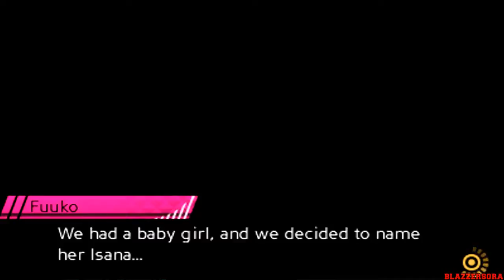Conception II: Children of the Seven Stars - English Fukko's Ending [HD]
This is my HD no commentary English Walkthrough of Conception II: Children of the Seven Stars for the Nintendo 3DS.

Conception II: Children of the Seven Stars Walkthrough Part 1 Gameplay Let's play no commentary
Conception II: Children of the Seven Stars English Walkthrough Part 1
Conception II: Children of the Seven Stars Walkthrough part 1 mission 1
Conception II: Children of the Seven Stars Walkthrough part 1
"Conception II: Children of the Seven Stars Walkthrough Part 1" No Commentary
Conception II: Children of the Seven Stars Part 1 Let's play Gameplay
Conception II: Children of the Seven Stars Let's play part 1
NEW Conception II: Children of the Seven Stars Walkthrough Part 1
Conception II: Children of the Seven Stars playthrough part 1
Conception II: Children of the Seven Stars gameplay walkthrough part 1
Conception II: Children of the Seven Stars gameplay part 1
Conception II: Children of the Seven Stars walkthrough part 1, today
Conception II: Children of the Seven Stars walkthrough part 1, this week
Conception II: Children of the Seven Stars walkthrough
Conception II: Children of the Seven Stars walkthrough, today
Conception II: Children of the Seven Stars walkthrough, this week
Conception II: Children of the Seven Stars part 1
Conception II: Children of the Seven Stars walkthrough part 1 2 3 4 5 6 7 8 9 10
Conception II: Children of the Seven Stars walkthrough no commentary
Conception II: Children of the Seven Stars gameplay walkthrough part 1 no commentary
Conception II: Children of the Seven Stars Ending
Conception II: Children of the Seven Stars Boss Battle
Conception II: Children of the Seven Stars final boss